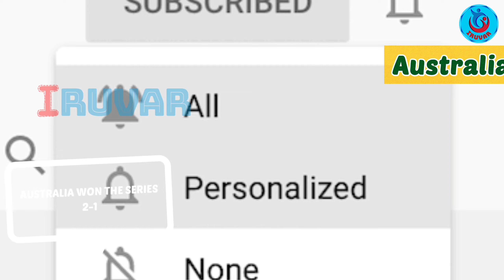இந்தியா அதிர்ச்சி தோல்வி, ரசிகர்கள் வேதனை | ind vs aus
Australia defeated India by 21 runs in the third ODI to clinch the series 2-1. Australia made a competitive 269 against India after opting to bat. Leg-spinner Adam Zampa (4/45) shone bright with the ball as Australia bundled out India for 248 in 49.1 overs. The Australian top-order batters got starts but failed to make it big. Opening the innings, Mitchell Marsh top-scored with a run-a-ball 47 while Travis Head made 33 off 31 balls.